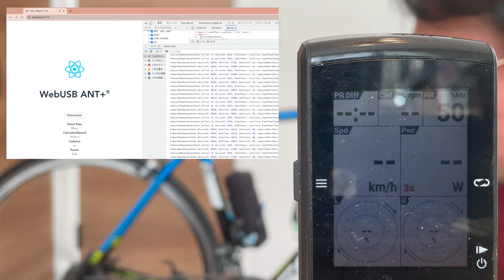WebUSB ANT+ Demo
A demo clip for "web-ant-plus" the NPM package.